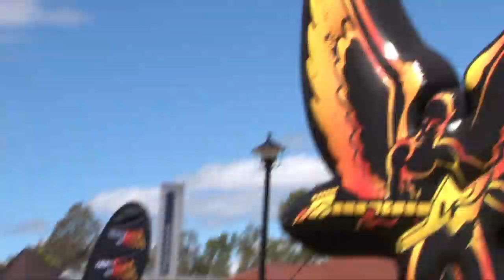Blooper reel - Shooters with Steve Waugh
Steve Waugh was the subject of an upcoming episode of Shooters - Life through the lens reality documentary series on Foxtel Aurora Channel